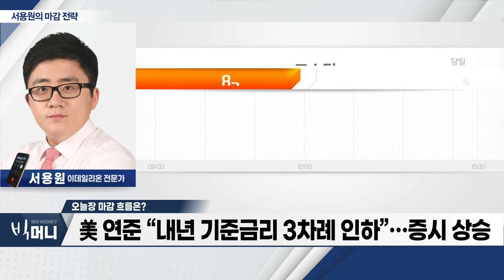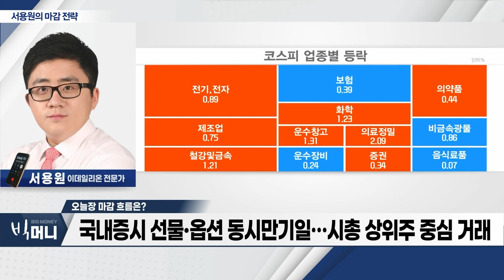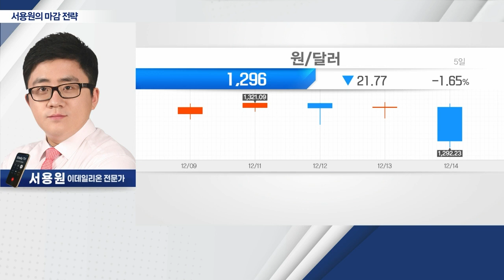美 연준 “내년 기준금리 3차례 인하”... 증시 상승_서용원 마감 전략 (20231214)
- 美 연준 “내년 기준금리 3차례 인하”... 증시 상승
- 국내증시 선물‧옵션 동시만기일... 시총 상위주 중심 거래
- 원달러 환율 안정세... 연말‧연초 ‘랠리’ 기대감 ↑